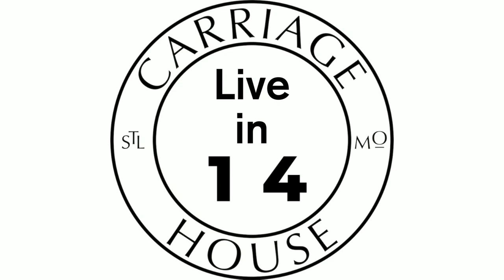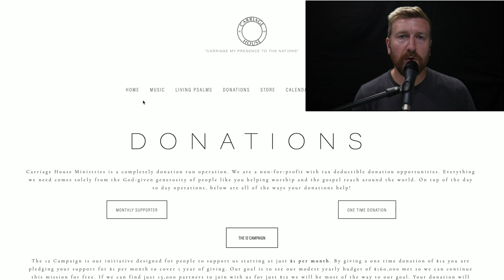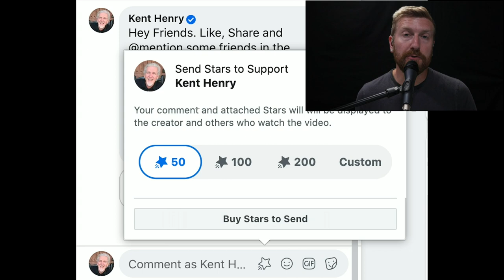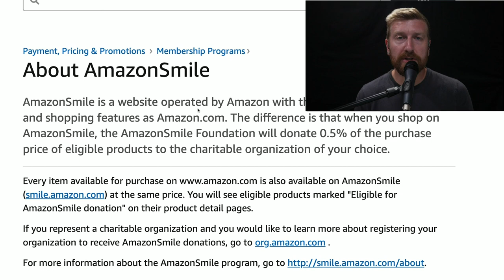KENT HENRY | 7-1-20 WORSHIP WEDNESDAY PSALM 103 LIVE | CARRIAGE HOUSE WORSHIP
Kent and Carla Henry narrate and sing Psalm 103 from the Carriage House Ministries Studios on July 1, 2020.